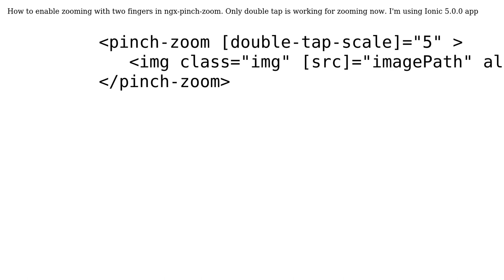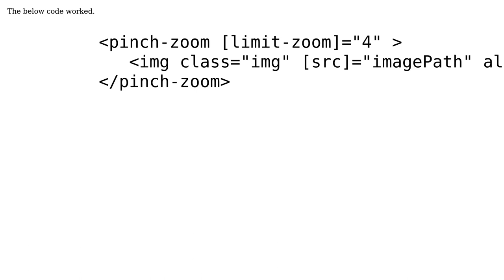How to enable zooming with two fingers in ngx-pinch-zoom?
With thanks & praise to God, and with thanks to the many people who have made this project possible! You are responsible for your own actions.